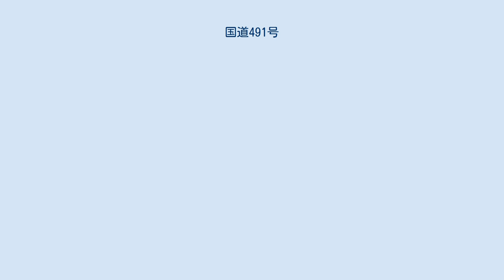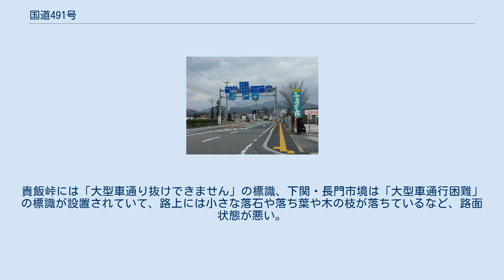国道491号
下関市菊川町 国道491号（こくどう491ごう）は、山口県下関市から長門市に至る一般国道である。
 瀬戸内海側に面する山口県下関市長府の国道2号分岐を起点に、山口県内を縦断して貴飯峠（きばだお）を越えて、日本海側の長門市油谷の国道191号交点に至る延長53 kmの一般国道の路線である。
一般国道の中でも、いわゆる「酷道」とよばれる路線に挙げられており、特に貴飯峠と下関・長門市境で道路幅員が狭いことが特徴として知られる。
 山陰自動車道に並行する自動車専用道路として整備が予定されている「俵山・豊田道路」と「長門・俵山道路」（下関市豊田町八道 - 長門市深川湯本間）は国道491号のバイパスとして位置づけられており、俵山・豊田道路起点で国道435号を介して国道491号と間接的に接続する予定である。
なお両道路は国道491号現道とは大きく異なる経路となっており、県道下関長門線に並行する経路を取っている。
 1993年4月1日に一般国道の路線を指定する政令の改正により、それまでの山口県道37号下関豊田油谷線・山口県道34号下関長門線の一部を指定して成立した。
起点から下関市小月本町2丁目（小月小島交差点）までの間は旧国道2号の区間であり、小月バイパスの完成によりいったん県道下関長門線に降格したものを国道に再昇格させたものである。
2013年度（平成25年度）より、小月小島交差点と小月バイパスを直結する「下小月バイパス」の事業に着手している。
 下関市と長門市を短絡させるルートであり、半分以上の区間は片側1車線で整備されている。
いわゆる「酷道」とよばれる区間は2カ所あり、貴飯峠を挟む下関市菊川町大字貴飯から下関市豊田町大字杢路子（狗留孫山登山口）の間、および下関市・長門市境となる下関市豊田町大字一ノ俣（一の俣温泉付近）から長門市油谷河原（大坊ダム付近）の区間は幅員が1.0車線ときわめて狭く、急カーブ・急勾配が連続する。
貴飯峠には「大型車通り抜けできません」の標識、下関・長門市境は「大型車通行困難」の標識が設置されていて、路上には小さな落石や落ち葉や木の枝が落ちているなど、路面状態が悪い。
 長門市付近は国道491号の改良工事が進められており、時期によっては通行止めとなっていることもある。